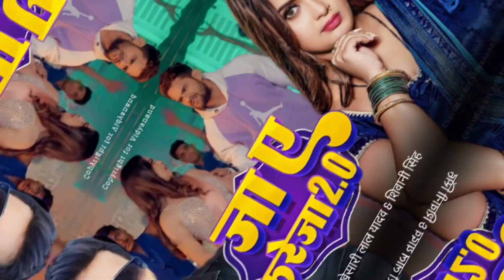जा ए करेजा 2.0 | Khesari Lal Yadav | Nilam Giri | Jaa Ye Kareja 2.0 | Bhojpuri Song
Video Credit:- Wave Music & West Bhojpuri
Audio Credit:- Hitesh Bhai

Topic:-
Khesari Lal New Song
Jaa Ye Kareja 2.0
Jaa Ye Kareja Song
Khesari Lal Naya Gana
Khesari Lal Nilam Giri
Neelam Giri New Song
Neelam Giri Dance
Khesari Lal Nilam Giri Song